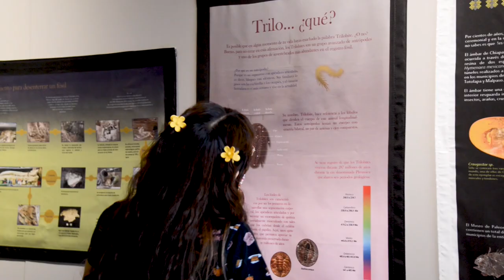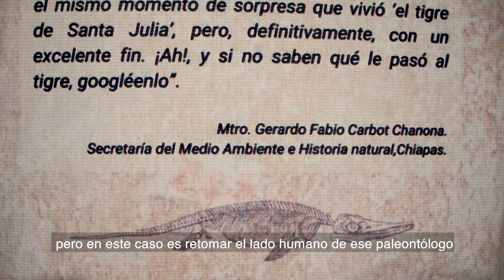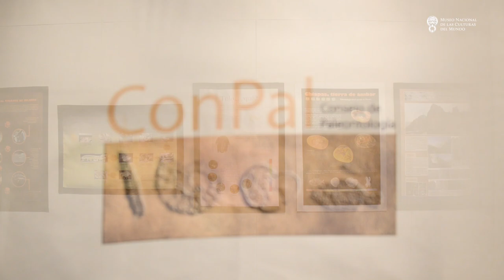Inauguración exposición temporal: Un consejo para la paleontologia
Compartimos algunos momentos de la inauguración de la exposición “Un Consejo para la paleontología mexicana”, el viernes 21 de abril, en el MNCM, en colaboración con el Consejo de Paleontología (ConPal) del INAH.
Agradecemos la presencia de la Mtra. Felisa Aguilar, presidenta del Consejo de Paleontología y Alejandra Gómez Colorado, directora del MNCM.